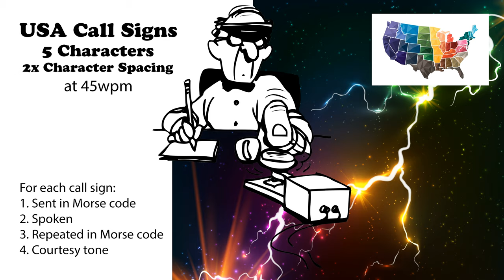USA Call Signs - 5 Characters - 2x Character Spacing - 45wpm